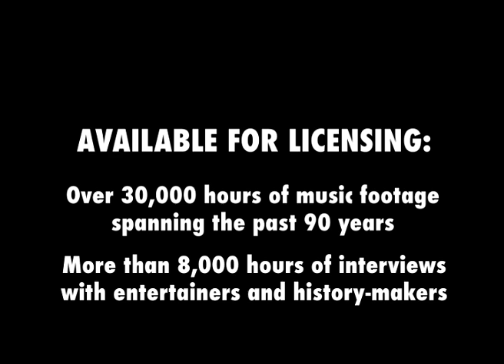Spandau Ballet- True (Live) 1983 [Reelin' In The Years Archive]